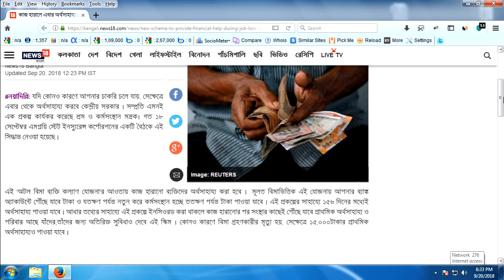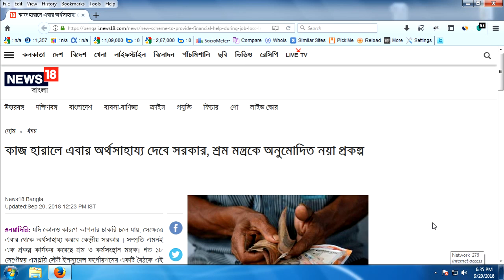New scheme to provide financial help during job loss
কাজ হারালে এবার অর্থসাহায্য দেবে সরকার, শ্রম মন্ত্রকে অনুমোদিত নয়া প্রকল্প